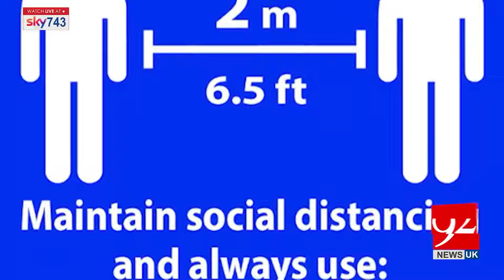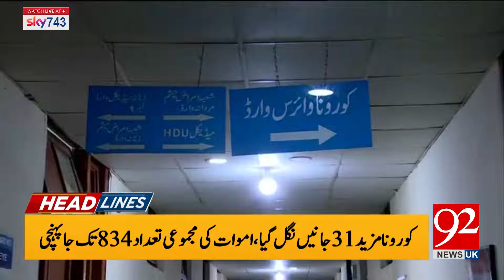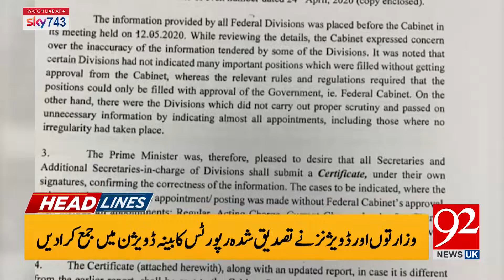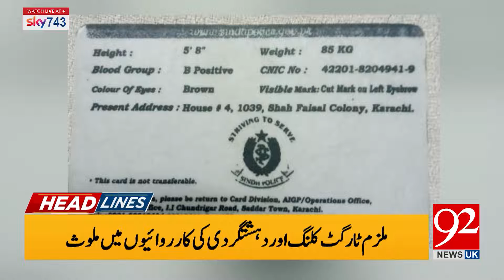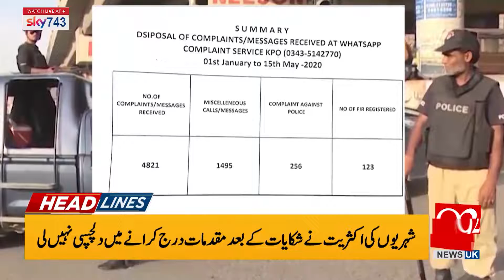Headlines & Bulletin | 02 PM | 16 May 2020 | 92NewsUK